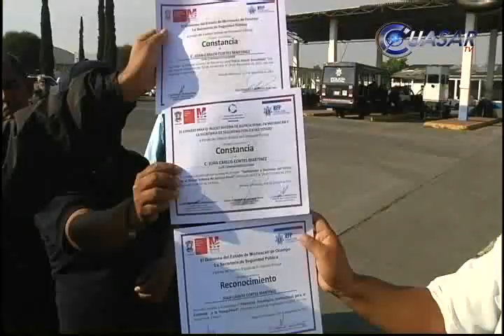Sin futuro, mujer policía cesada tras 40 años de labor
Con 40 de sus 57 años de edad dedicados a trabajar en diversos cargos de la Secretaría de Seguridad Pública de Michoacán, esta mujer a la que llamaremos María, fue despedida igual que 96 compañeros más, sin una liquidación y sin una opción para subsistir...